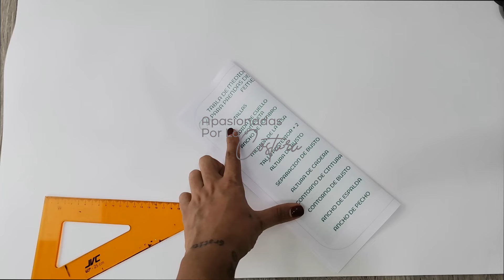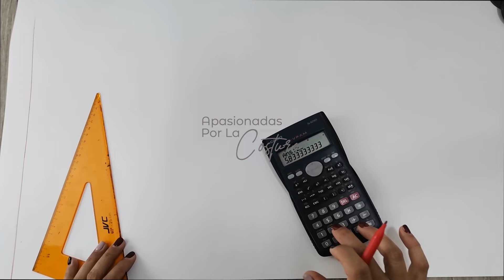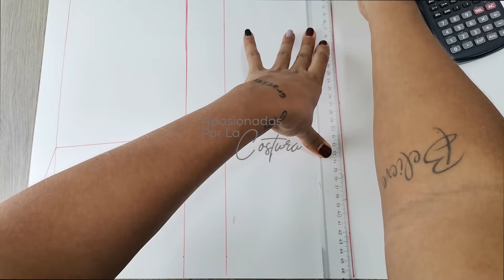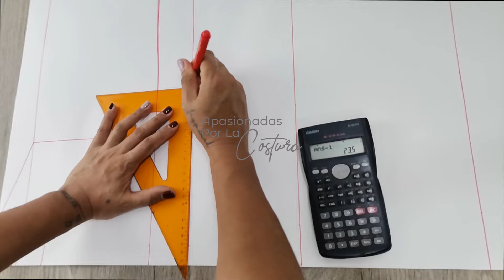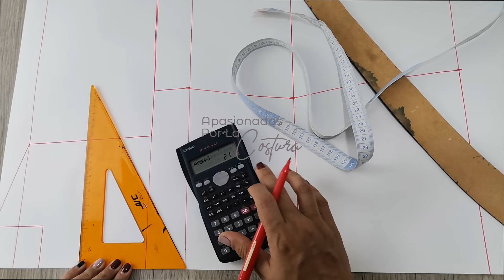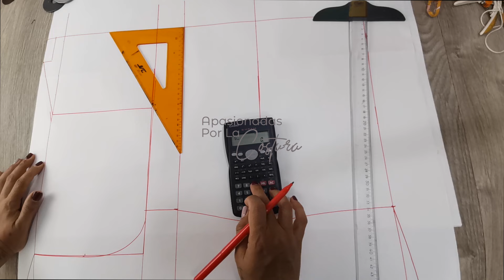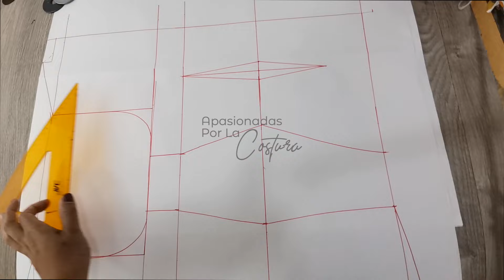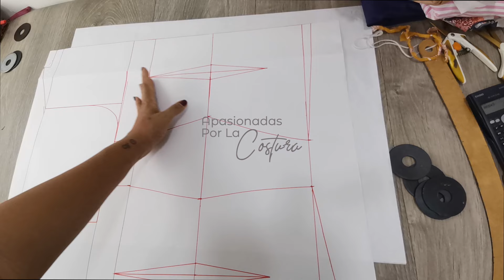COMO TRAZAR UN BASICO DE BLUSA FEMENINA /Blusa básica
DESCARGA LA TABLA DE MEDIDAS INDUSTRIALES